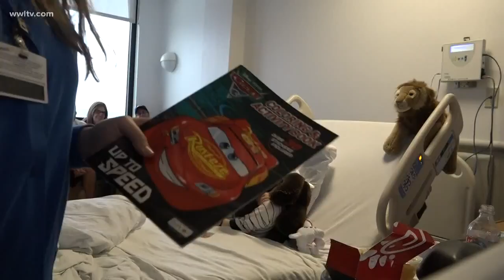'Amy's Art Cart' helps kids be kids at Children's Hospital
Every week Claire Thriffiley makes her way through the hallways bringing a little bit of color to a sterile place. Thriffiley knows first hand the impact art can have on the lives of patients.